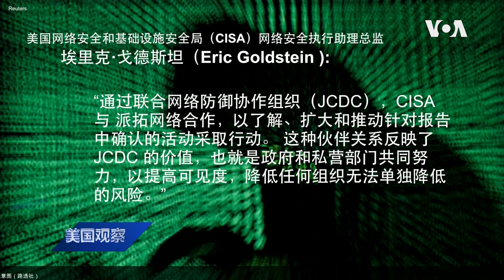时事看台: 美报告揭露中国黑客组织对美国敏感部门实施新一轮攻击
美国网络安全公司派拓网络最新报告称，中国黑客组织对全球发动新一波攻击。美国退休高级情报官员埃菲迪米亚德斯说，中国黑客攻击已经持续了几十年，但许多国家和企业仍然反应迟钝。他呼吁美国政府制定威慑政策，阻止此类攻击。